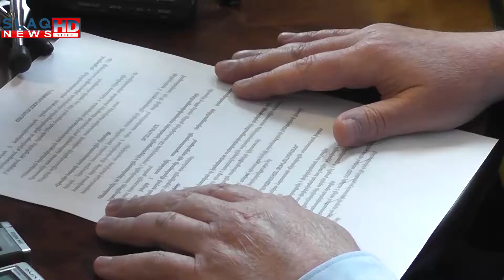Slaq.am. «Գծատերեր չենք ունենա, կունենանք միասնական օպերատոր». նախարար